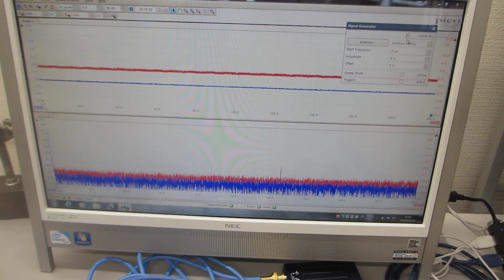超音波の伝搬現象に関する相互作用を音圧測定グラフで確認する実験（超音波システム研究所）